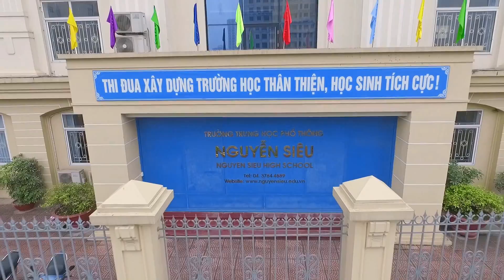Clip kỷ yếu THPT Nguyễn Siêu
Sản xuất: Magic Box